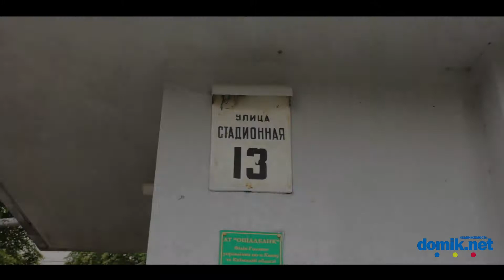Стадионная, 13 Киев видео обзор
9-этажный кирпичный ведомственный дом постройки начала 80-х.
Двор достаточно зеленый. Входы в парадные порядком обветшали, но установлены домофоны.
В доме -- отделение банка.
Мест для парковки мало, машины паркуют большей частью там, где должны быть газоны. Есть небольшая детская площадка. Рядом спорткомплекс, детский сад.